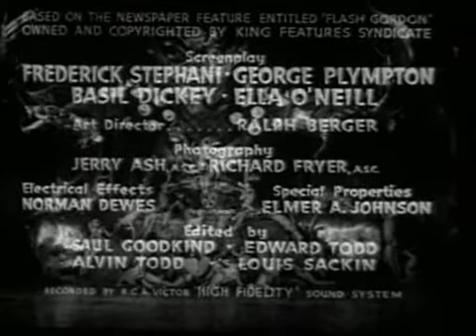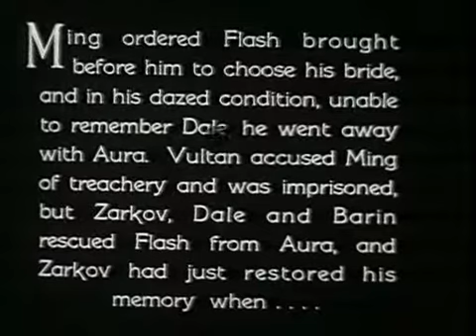Flash Gordon Space Soldiers Ep11 In The Claws Of Tigron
Zarkov invents a machine that makes Flash invisible. Flash torments Ming and his guards. Barin hides Dale in the catacombs, but Aura has her tracked by a tigron.